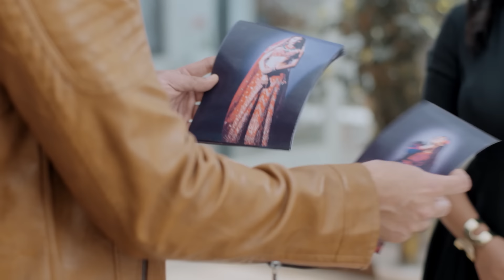Les couleurs de l'amour Ep 118 Série complète en Français